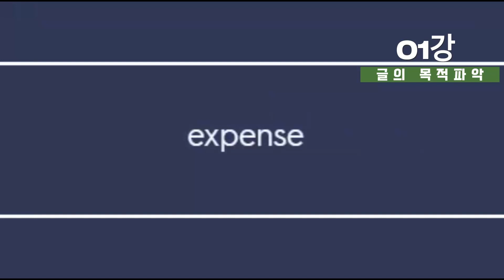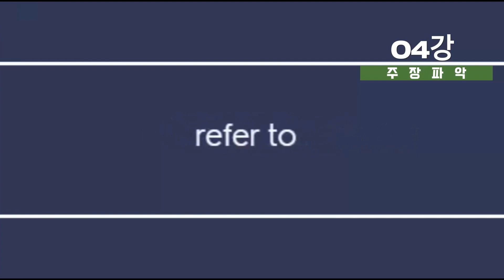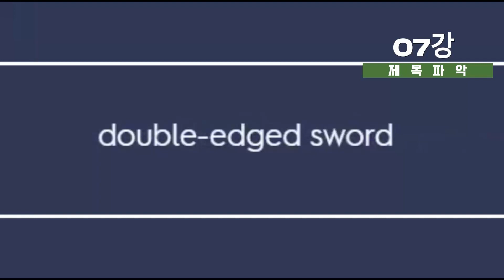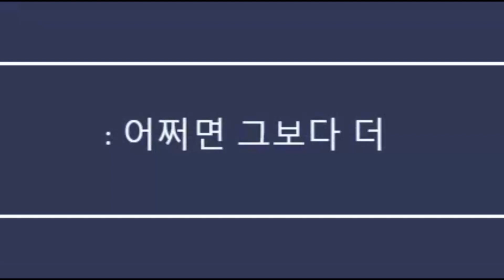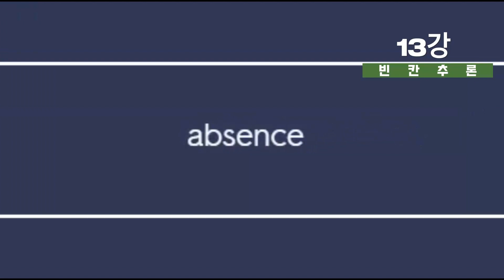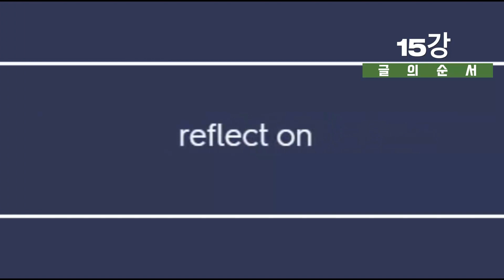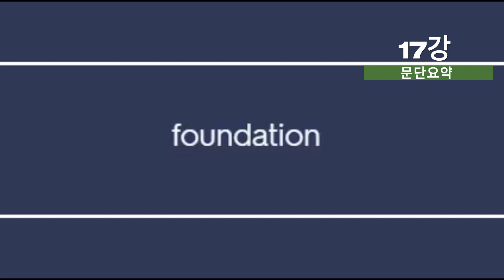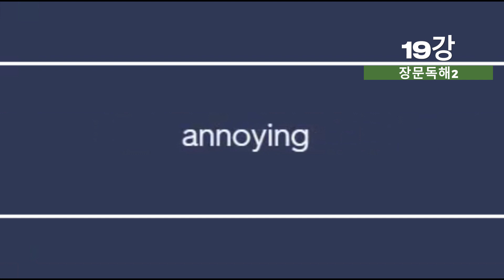[수능특강 영단어모음] 2025년 수능연계 수능특강 영어/유형편/01강~19강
[수능특강 영단어모음] 2025년 수능연계 2024년 수능특강 영어/유형편/01강~19강
00:00   01강  글의 목적 파악
01:17   02강  심경• 분위기 파악
02:55   03강  요지 파악
04:27   04강  주장 파악
07:02   05강  함축적 의미 파악
09:42   06강  주제파악
12:36   07강   제목 파악
15:21   08강  도표 정보 파악
16:07   09강  내용 일치 • 불일치（설명문）
17:33   10강  내용 일치 • 불일치（실용문）
18:32   11강  어법 정확성 파악
21:22   12강   어휘 적절성 파악
23:17   13강  빈칸 내용 추론
30:05   14강   흐름에 무관한 문장 찾기
32:22   15강    문단 내 글의 순서 파악하기
36:01   16강    주어진 문장의 적합한 위치 찾기
39:46   17강   문단 요약하기
41:50   18강  장문 독해 (1)
45:39   19강 장문 독해 (2)

#2025 영어수능특강 단어모음(유형편) #2024 수능특강 영단어모음